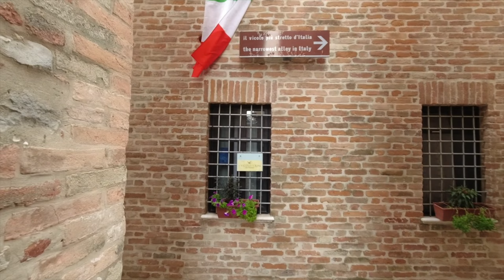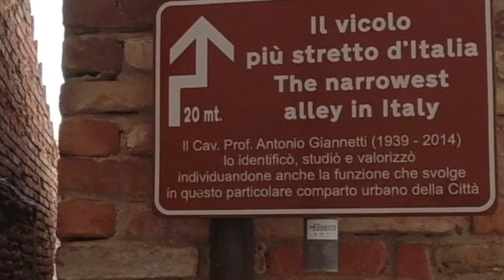Salento in camper (magis 98xt)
In questo video vi porteremo nel Salento con il nostro camper, faremo una breve sosta a San Benedetto del Tronto per salutare alcuni amici.